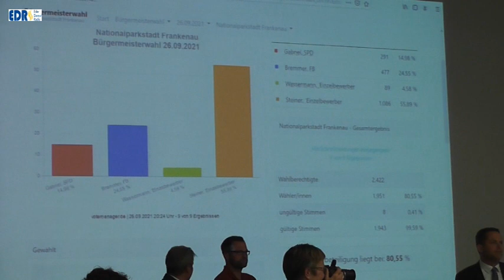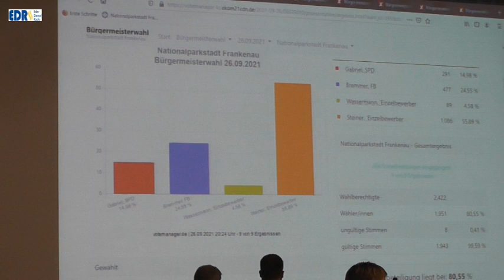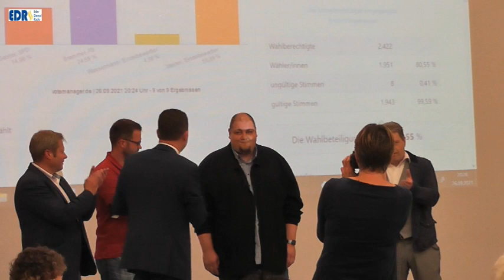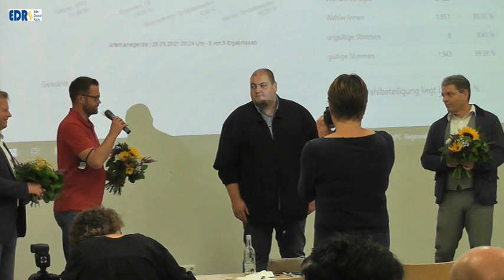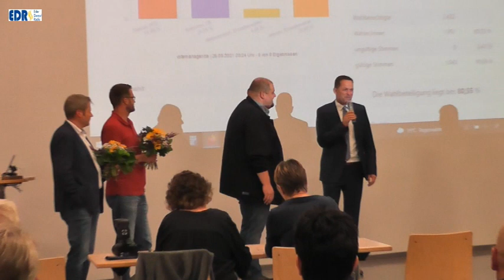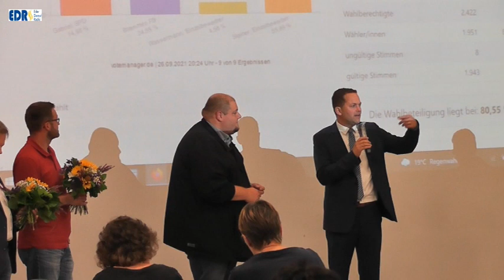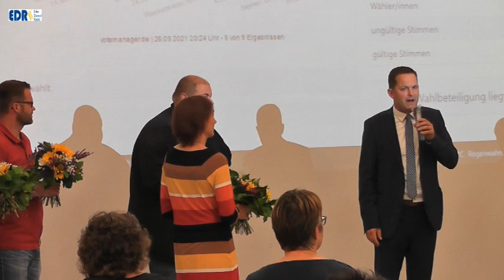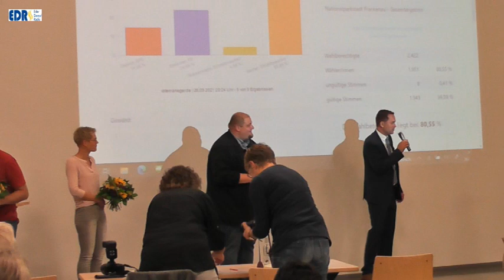Bürgermeisterwahl Frankenau - Der Wahlabend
Der neue Bürgermeister von Frankenau heißt Manuel Steiner(parteilos). Mit 1086 Stimmen (55,89 %) setzte sich Steiner im ersten Wahlgang gegen Horst-Werner Bremmer (Freie Bürger) 24,55 %, Philipp Gabriel (SPD) 14,98 % und Dietmar Wassermann (parteilos)  4,58 % durch. Wahlberechtigte: 1951,Wahlbeteiligung: 80,55 %;